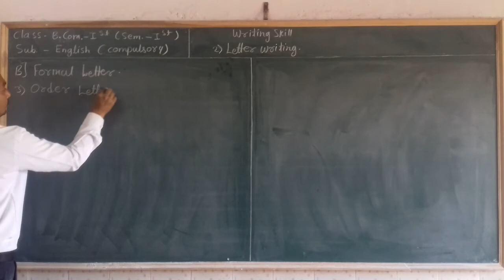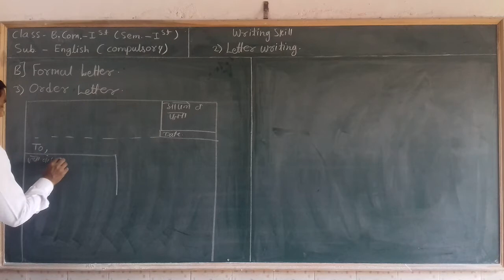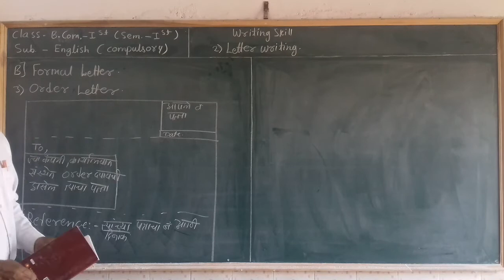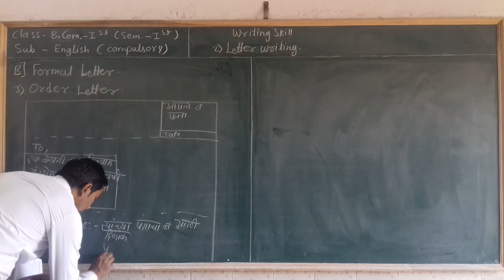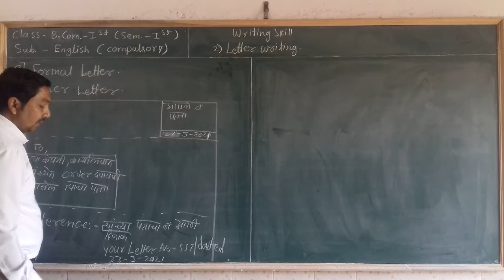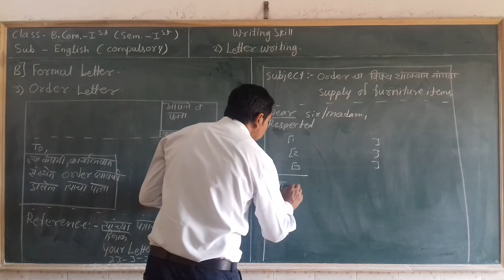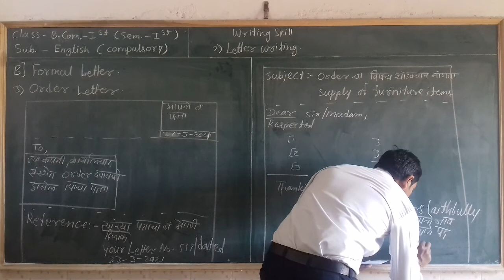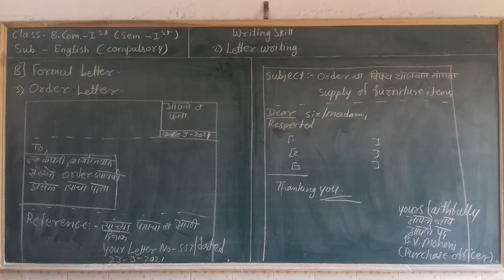B.Com.-1st( Sem.-1st)English "Letter Writing" Part-4th